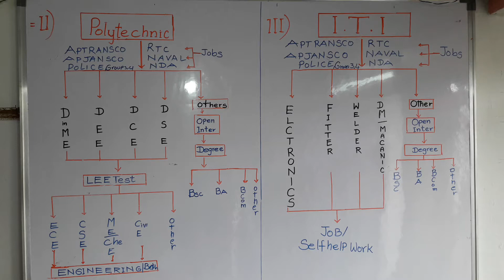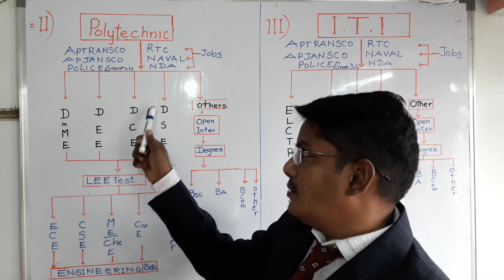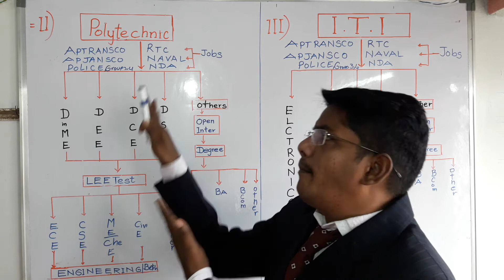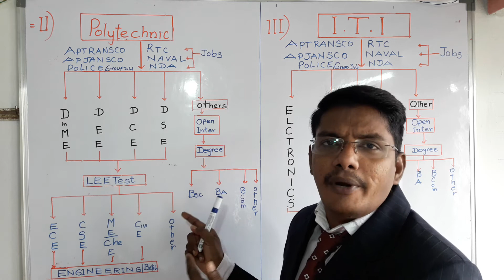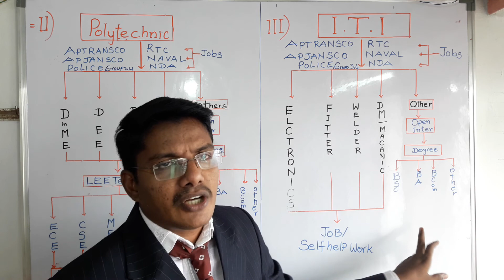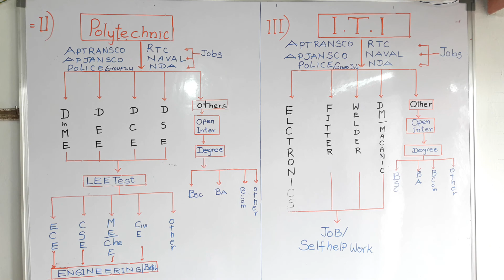Useful information for 10th passed students.Video=3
It gives information to join in Intermediate,polytechnic or ITI for their future life.